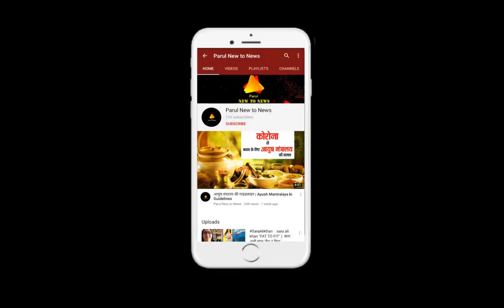Shefali Jariwala & Mika Singh New Video Viral on instagram|शेफाली जरीवाला और मीका का वीडियो वायरल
शेफाली जरीवाला नया धमाल करने जा रही है | शेफाली जरीवाला और पंजाबी सिंगर मीका सिंह जल्द ही एक म्यूजिक वीडियो में नजर आने वाले हैं | मीका सिंह ने शेफाली जरीवाला के साथ अपने इस म्यूजिक वीडियो की एक झलक भी शेयर की है |

Image by:- Google, Instagram
Video by:- Instagram